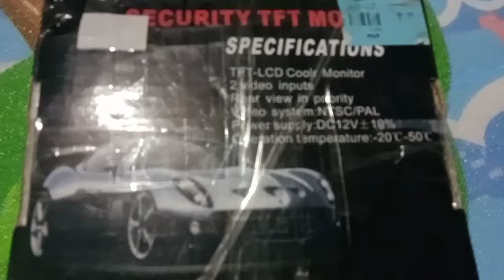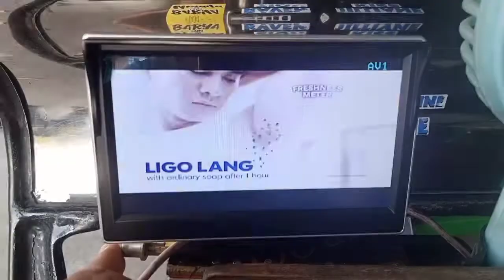4.3 LCD Security TFT Monitor for car....